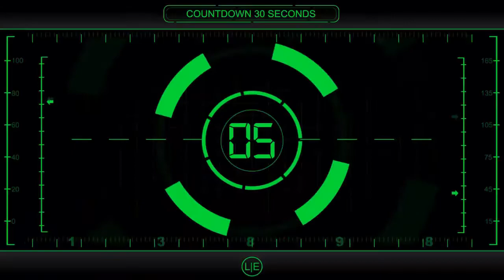Top 10 New Soulslike Games 2021 and After (PS5, SERIES X, PS4, XB1, PC)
Hello guys! in this video we'll see: Top 10 New Soulslike Games 2021 and After (PS5, SERIES X, PS4, XB1, PC)

Sign up for World Games Retroplay and click the "Like" button to see more amazing videos!